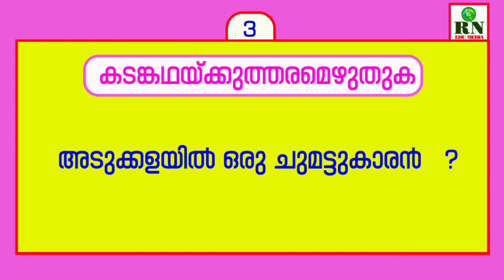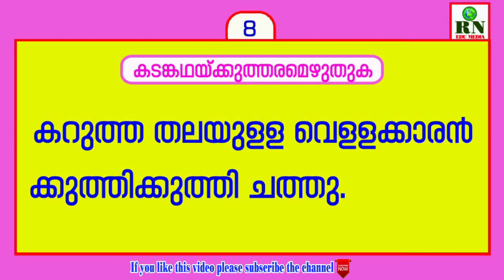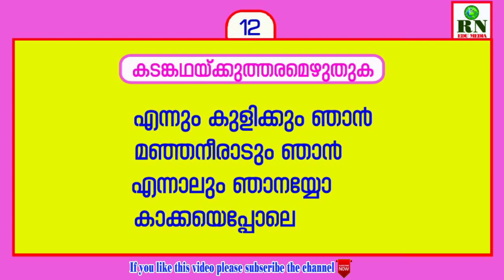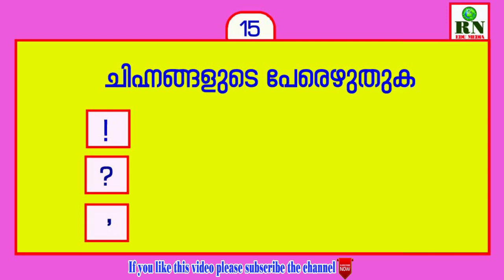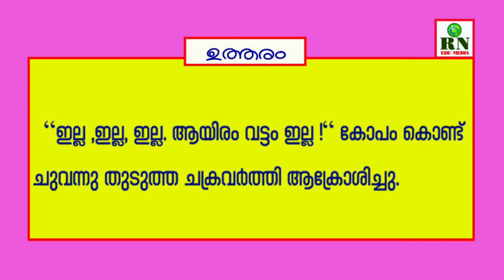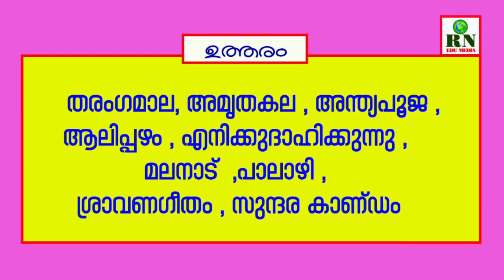LSS പഠന സഹായി, ഭാഗം 7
LSS പഠനസഹായി ഭാഗം :7 (രസിതം: 2)